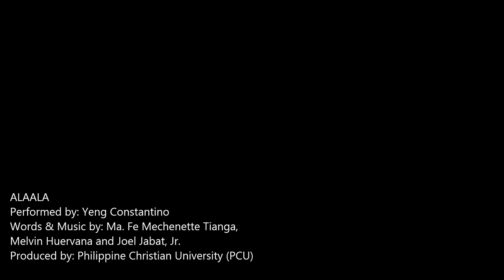Alaala - Yeng Constantino (Music Video)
Watch the Official Music Video of "Alaala" by Yeng Constantino.

Yeng Constantino performing Alaala from Himig Handog P-Pop Love Songs. Album now available in all record stores nationwide.